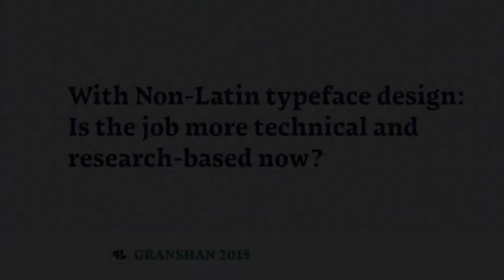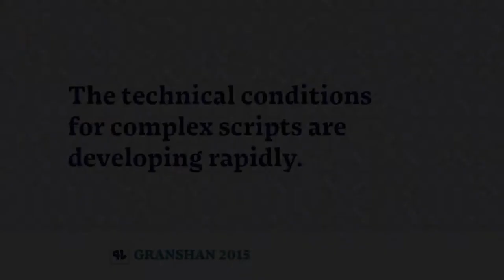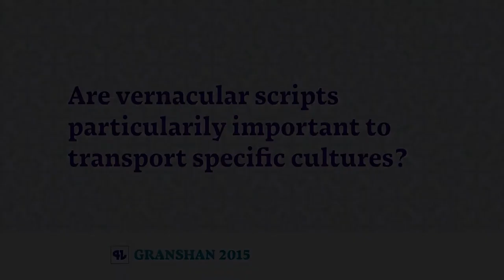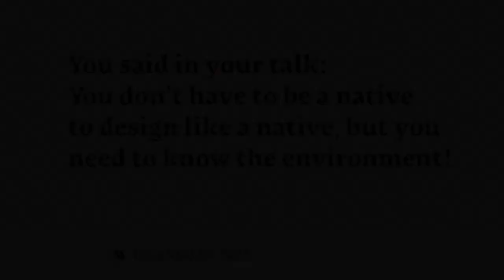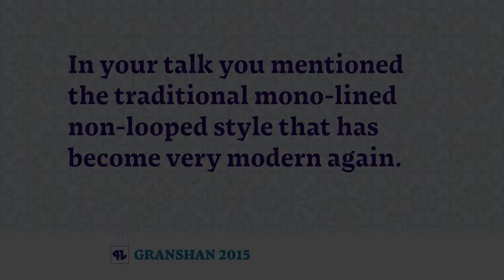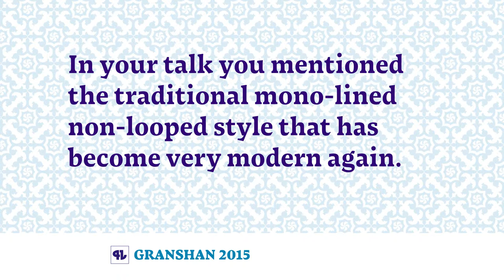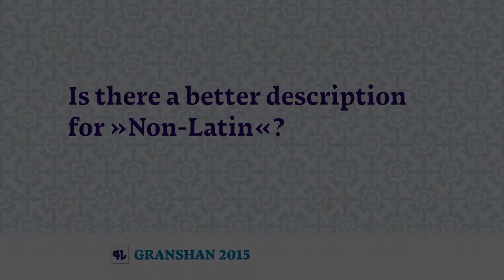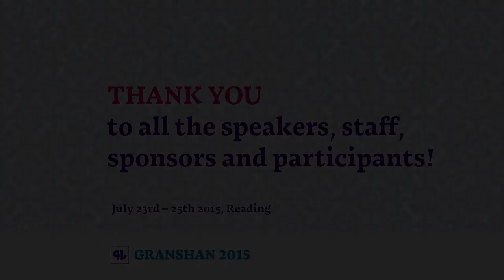Ben Mitchell at Granshan 2015